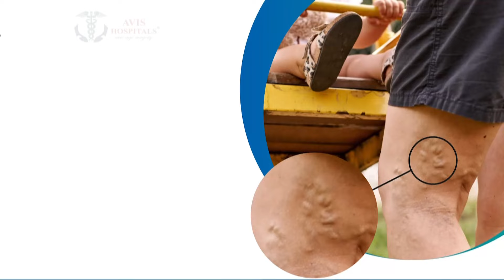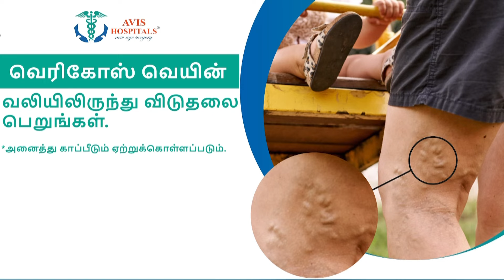ரத்த வெள்ளத்தில் பாஜக நிர்வாகி... துடிக்க துடிக்க சரமாரி வெட்டு.. | Newstamil24x7 | Thanjavur